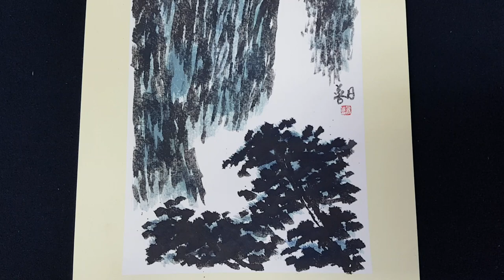2023김선일한국화화실2023 산수화 고산청우ㅡ 산울림 03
김선일한국화화실2023  산수화 고산청우ㅡ 산울림 03
(Gwansong Kim Sun-il Bamboo Drawing Class) 01🗼Hello and welcome🗼
Kim Sun-il Korean Painting Room Sagunja Gwansong Kim Sun-il Bamboo Drawing Class 01

🌹복흥한국화(復興韓國畵) 민족중흥(民族中興)🌹

Let's draw bamboo vigorously with physical strength instead of using the wrist.
Korean painting bamboo story

Bamboo, which first appears in poems and paintings among the Four Gracious Plants, has been recognized as a symbol of fidelity and fidelity due to its nature of growing straight and green throughout the year.

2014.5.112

실경산수화

진경산수화

지도 과목
산수화
사군자
채색화
석채화
수묵화
화조화
민화
문인화
한국화 기법
기초 한국화
한국화 이론

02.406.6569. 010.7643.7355